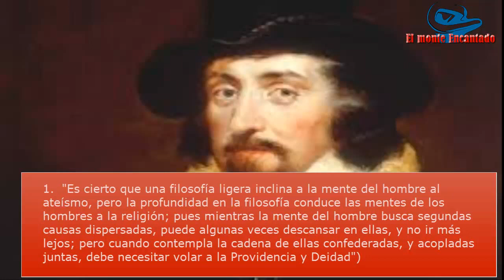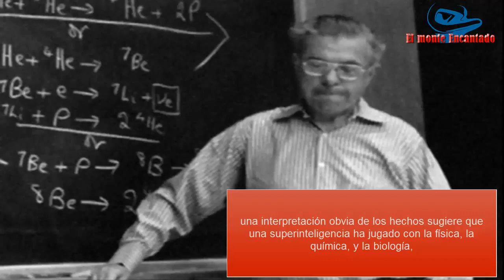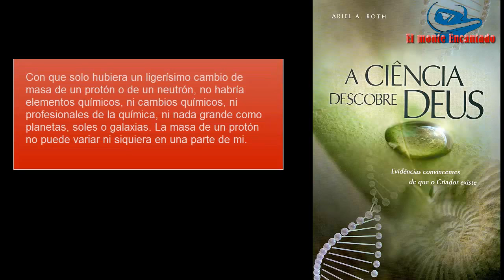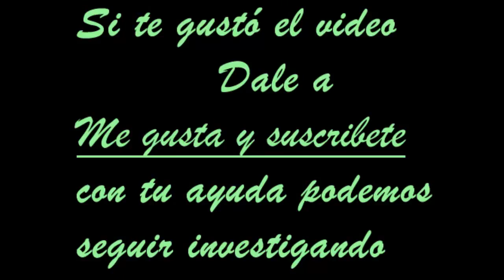20 científicos que creen o creyeron en Dios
Miles de estudiosos y científicos a lo largo de la historia (desde matemáticos, físicos, y químicos hasta naturalistas, biólogos, filósofos,.

Hola! Bendiciones… Para mi fue realmente sorprendente saber que grande de los descubrimientos científicos que hoy en día revolucionaron al mundo fueron por científicos cristianos. La.